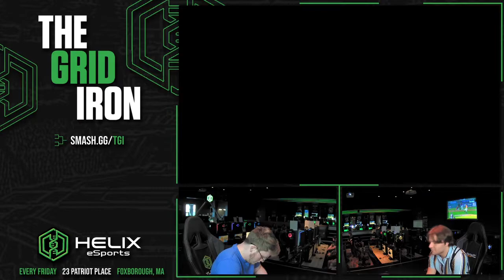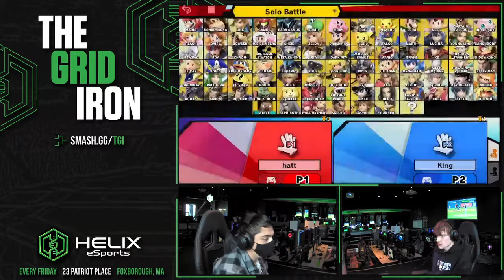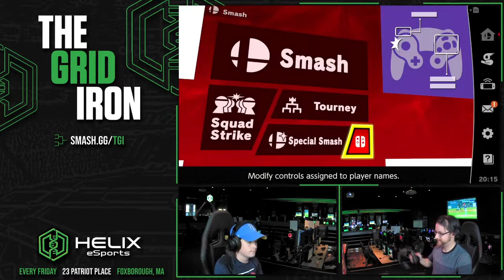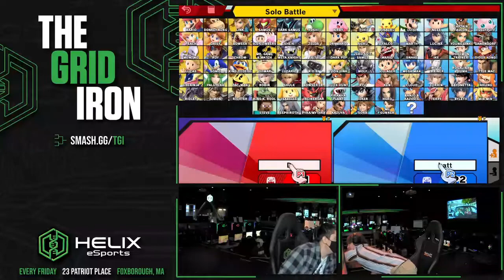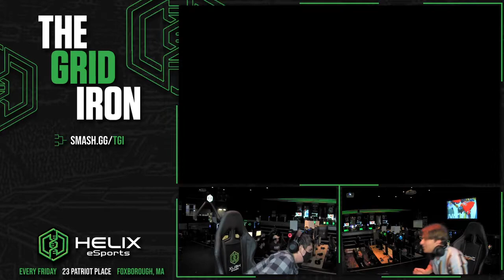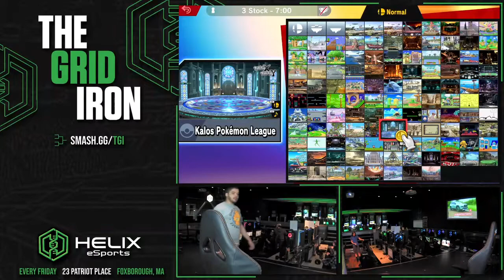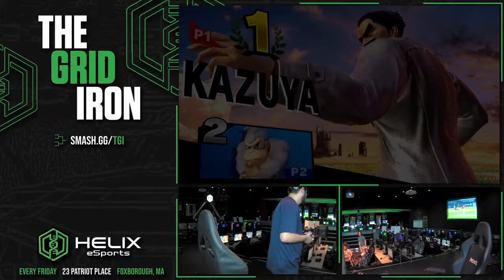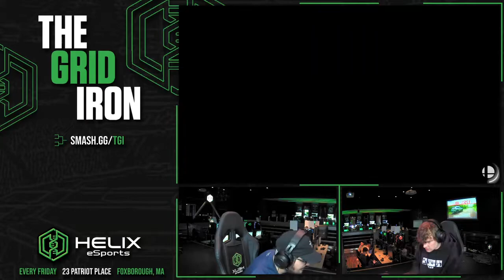THE GRIDIRON #30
00:00 - Sheppy (Yoshi, Joker) vs Cam (Bowser)
12:08 - Dolan (Donkey Kong) vs Nautilus (Pyra/Mythra, Young Link)
19:45 - hatt (Ryu) vs King (Ness)
27:49 - Frosty (Falco) vs RiDEL (Bowser Jr.)
44:33 - Edog (Wii Fit Trainer) vs Shignanigans (Robin)
1:03:49 - Dolan (Donkey Kong, Diddy Kong) vs hatt (Ryu)
1:26:41 - Axiom XL (Kazuya) vs Frosty (Falco)
1:37:26 - Axiom XL (Kazuya) vs Dolan (Diddy Kong, Donkey Kong)
1:59:06 - King (Ness) vs RiDEL (Bowser Jr.)
2:17:48 - Dolan (Donkey Kong) vs RiDEL (King Dedede)
2:36:51 - Axiom XL (Kazuya, Banjo) vs RiDEL (Bowser Jr.)